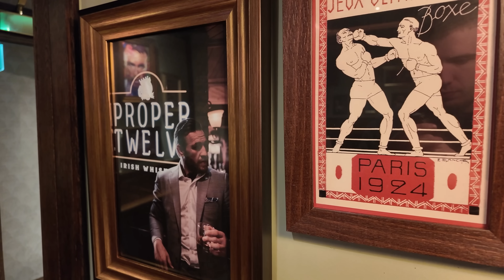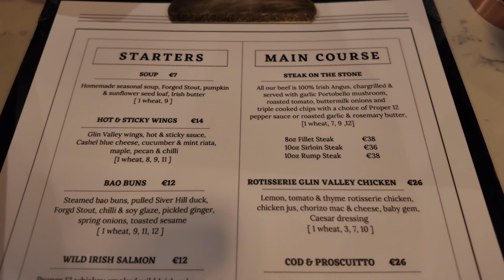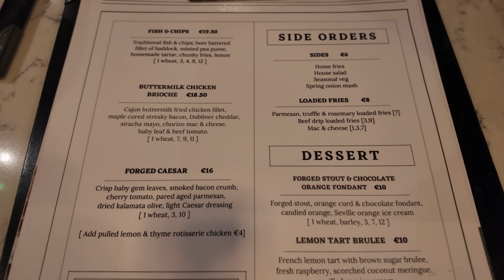Reviewing CONOR MCGREGOR'S PUB!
I'm still in Dublin today and I've headed down to the Black Forge Inn which is owned by the famous UFC Champion, Conor Mcgregor. I've heard the food here is absolutely excellent and naturally, I have to try his Irish Forged Stout!